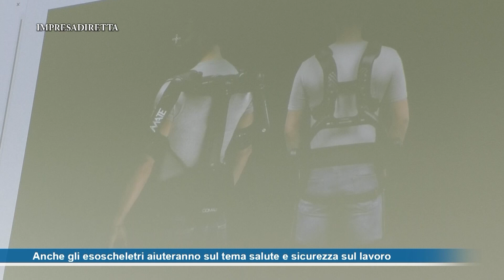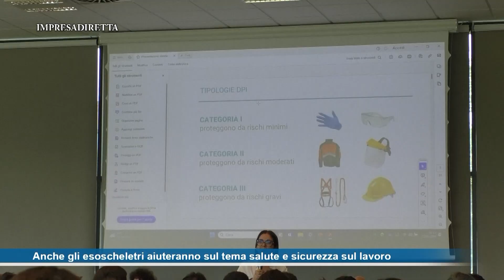Salute e sicurezza nei luoghi di lavoro: nuovi strumenti tra cui gli esoscheletri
“Nuove tecnologie per il miglioramento della salute e sicurezza nei cantieri edili.” L’incontro si è tenuto lo scorso 22 maggio alla Scuola costruzioni Vicenza Andrea Palladio. Sentiamo il Presidente del sistema Casa di Confartigianato Vicenza Giovanni Lovato e a seguire il direttore di Sicurform Sandro Martin.